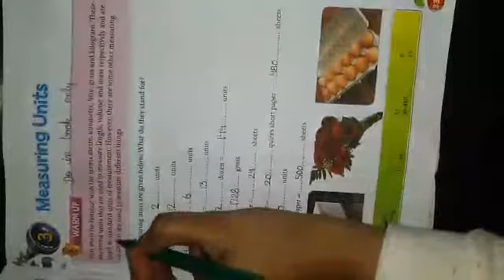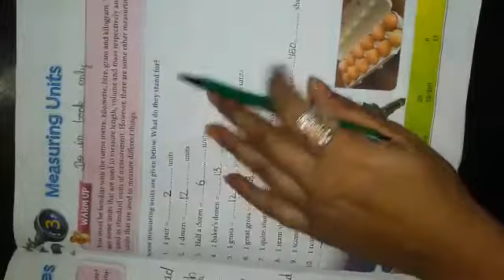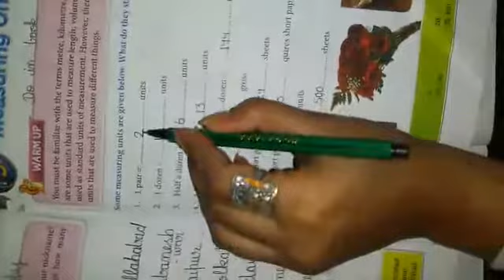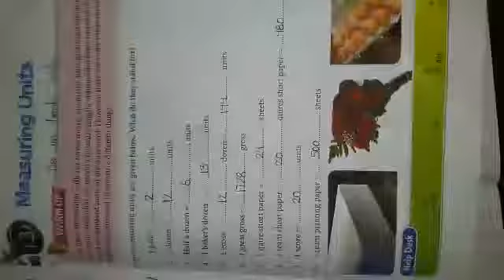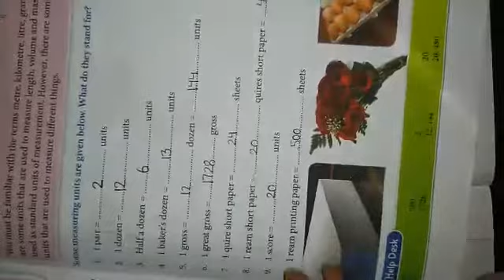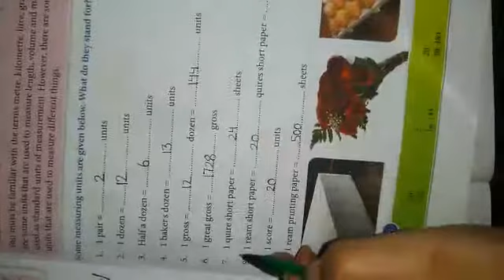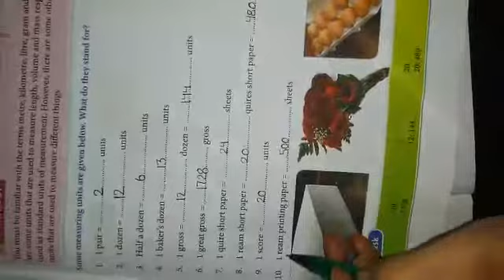G.K. - Ch. - 3 Measuring units